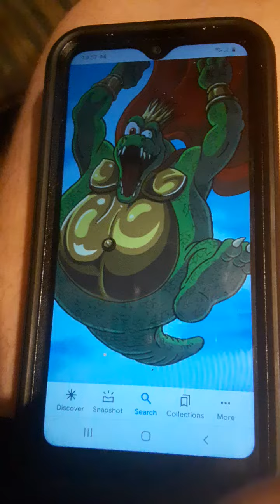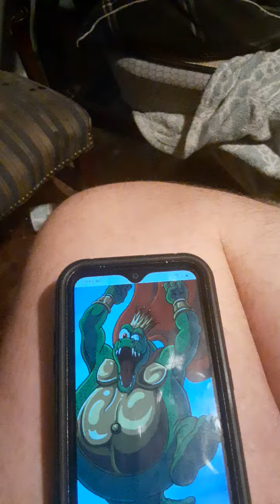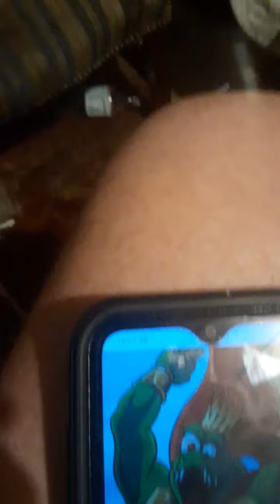slim954 cover do you know what this means fox kids cover songs